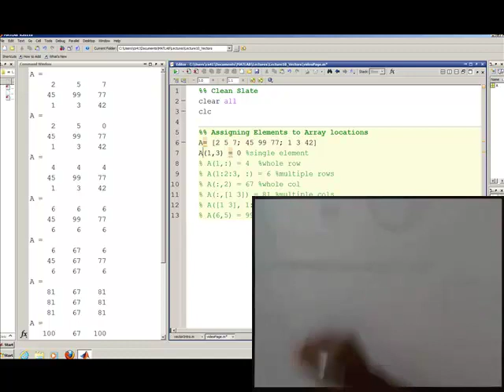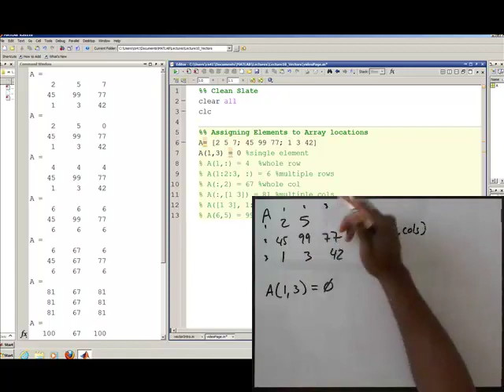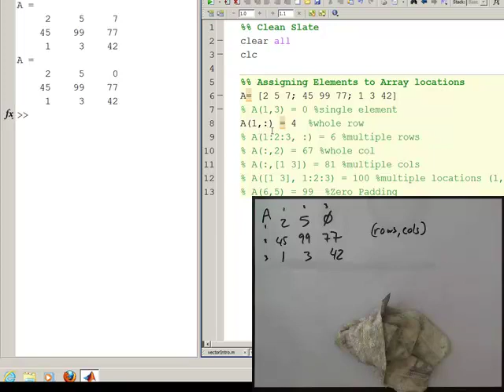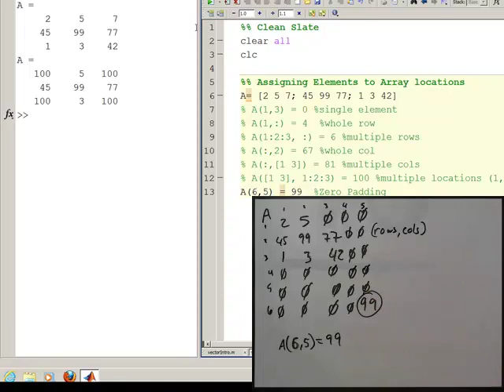Arrays: Assigning Values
How to assign values to Array locations